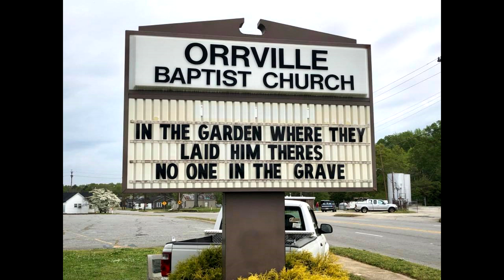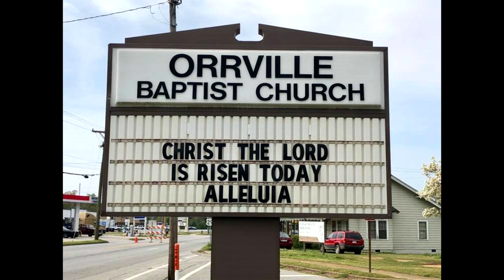4-12-2020 Easter Virtual Worship Service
He is Risen! He is Risen Indeed! Enjoy this Easter worship service featuring music from Easter Sundays' past. Rejoice, Rejoice, Oh Christian!

Prelude - 0:44 "Christ Arose" - Sam Garrison
Choral Call to Worship - 4:06 "My Lord Arose"
Welcome and Announcements - 6:24 - Sam Garrison
Invocation - 9:21 - Rev. Broadus Moody
Hymn - 10:30 "Christ Arose"
Hymn - 12:23 "Christ the Lord is Risen Today"
Scripture: Matthew 28:1-9 - 14:29 - Sam Garrison
Choir Anthem - 15:49 "Oh What a Savior" - Sanctuary Choir
Offertory Hymn - 21:00 "Because He Lives"
Offertory Special - 23:56 "Crown Him with Many Crowns" - Mildred Herring
Message - 25:48 - Rev. Broadus Moody
Closing Hymn - 46:50 “He Lives” - Joan Hatcher & Sam Garrison
Benediction - 50:15 - Rev. Broadus Moody
Choral Proclamation - 51:40 "He is Risen" - Sanctuary Choir